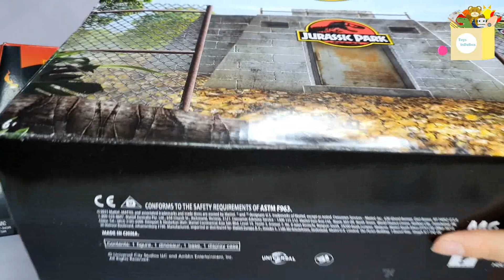VELOCIRAPTOR & RAY ARNOLD SDCC SET | Jurassic World Legacy Collection | UNBOXING | Toys InDaBox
El día de hoy les traemos otro exclusivo de la SDCC pero esta vez conoceremos el destino de Ray Arnold al encontrarse cara a cara con un velociraptor ¿Están listos? ¡Hagamos un unboxing!